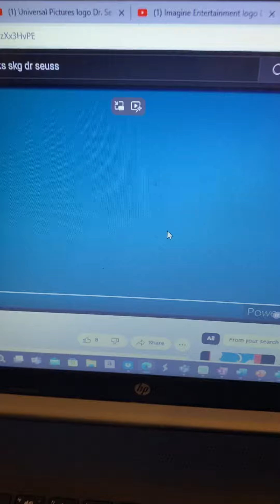Dreamworks SKG/Universal Pictures/Imagine Entertainment (2003)